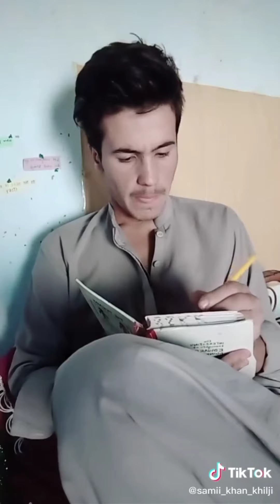Sami khan khilji most viral videos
Sami Khan khilji funny video
sami khan khilji
sami khan khilji tiktok 2020
sami khan khilji funny tiktok
sami khan khilji songs
sami khan khilji youtube channel
sami khan khilji channel
sami khan khilji tiktok videos
sami khan khilji new tik tok
sami khan khilji tiktok
sami khan khilji tiktok new
Sami khan khilji
Samii_khan_khilji
Sami khan khilji videos
Sami khilji
Sami patan
Sami khilji new tictok videos
Tic toker star sami khan khilji
New tictok videos
Sami khan videos
Sami khan funny video
Sami khilji new video
Sami khan khilji official channel
Samii Khan videos
Sami funny video
New tictok videos
Best tictok videos
Samii_Khan_khilji
Balochistan famous people
Balochistan most viral videos
Saryabi tiktoker
Quetta city weather
Viral tiktok
Most famous videos of sami khan khilji
Most funny videos
Pakistani tiktok Star
Khilji official channel
Fun with funny people
Fun with sami
Pakistani new star
Sami khan khilji most viewed videos
Follow sami khan khilji
Formal fun
Patan boy
patan tiktoker
Famous tictok
Sami khan khilji funny you tube channel
Sami patan tiktoker
Sami khilji official channel
Viral tiktok videos
How to viral my videos
Saryabi tiktoker
Saryabi funny boys
Quetta tiktok
Happy New Year
smile with sami khan
smile_sami
Pasto culture day
Pastun culture day videos
Quetta_ka_patan
Afghani funny
Afghani viral videos
Afghan tiktoker videos
best viral videos 2020
amazing videos
viral video compilation
funny videos
top viral videos 2020
video viral
top viral videos of the month
amazing world video
best viral videos 2021
best viral videos of 2020
pakistani viral video,baby viral video funny
best videos
top viral
best videos 2020
funny 2020 videos
funny videos 2020
cat viral videos
viral videos 2019 tik tok
famous tiktokers
famous tik tokers
most famous tik tok users in india
most liked tik tok video
most famous tiktokers
most liked tiktok
,tik tokers of pakistan
most famous tiktokers 2020
most famous tiktok person
most followers on tiktok
most famous tiktok list
most famous on tiktok
most famous tiktoker in the world 2020
famous tik tok girls
tik tok famous girl
tik tok famous girls
most liked tik tok
top 10 most famous tiktok stars in the world 2019

funny tic tok
funny video
Sami khilji
Sami patan
New tictok videos
Sami khan videos
Samii Khan videos
Sami funny video
New tictok videos
Best tictok videos
Samii_Khan_khilji
Balochistan famous people
Saryabi tiktoker
Quetta city weather
Viral tiktok
Most funny videos
Pakistani tiktok Star
Khilji official channel
Fun with sami
Pakistani new star
Formal fun
Patan boy
patan tiktoker
Famous tictok
Sami patan tiktoker
Viral tiktok videos
Saryabi tiktoker
Saryabi funny boys
Quetta tiktok
Happy New Year
smile_sami
Pasto culture day
Quetta_ka_patan
Afghani funny
Afghani viral videos
Afghan tiktoker videos